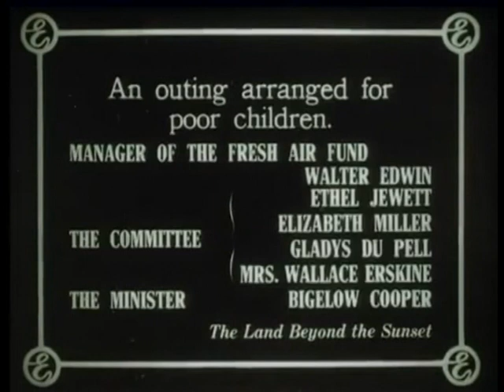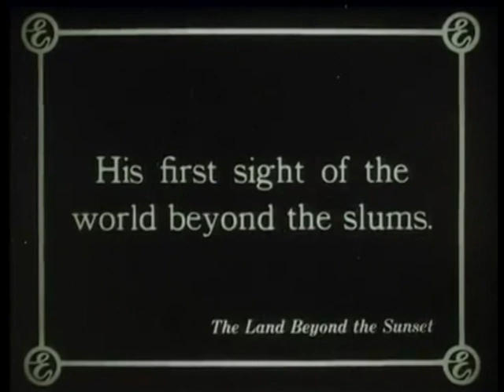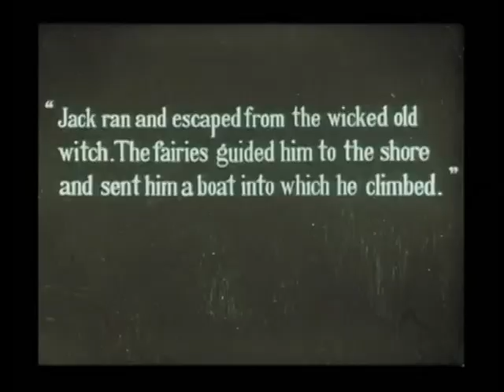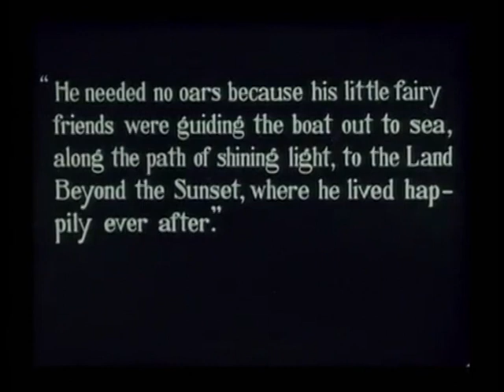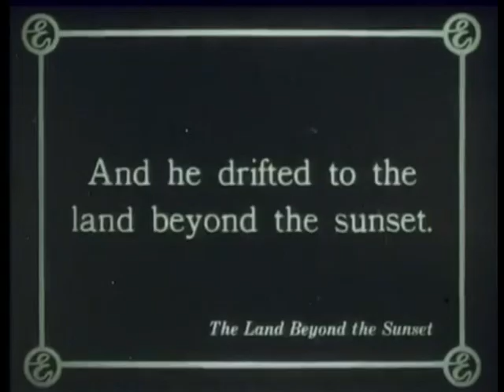Thomas Schoenberger {The Land Beyond the Sunset} 1913 Silent Film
An inspirational film made in late 1912/ early 1913 that is relevant today, with it's core theme of poverty, drinking, hope, and the triumph of good over evil, dreams over nightmares, the will of the individual to strive to better themselves..

Original Soundtrack by Thomas Schoenberger.